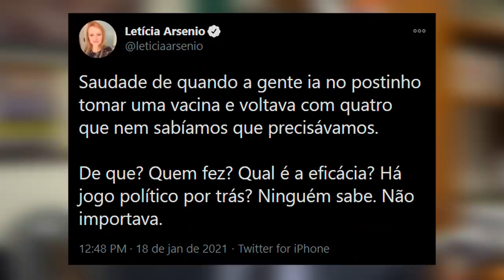NÃO VAI TER INTERVENÇÃO FEDERAL EM SÃO PAULO!